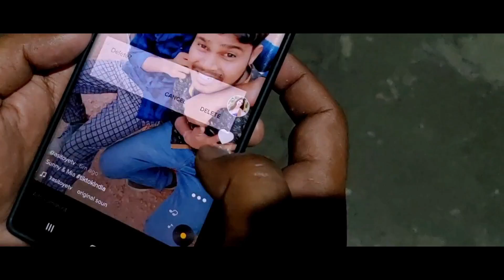YOUTUBER VS TIKTOKER (Part 2) | THE END GAME | OYE TV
Dosto App Sabhi Ko Hmare Taraphse Eid Mubarak

Gadgets & Tools We Use:
Camera Nikon d5600
HP Editing Laptop
Led Light
Gimbal Zhiyun Weebill
Green Screen